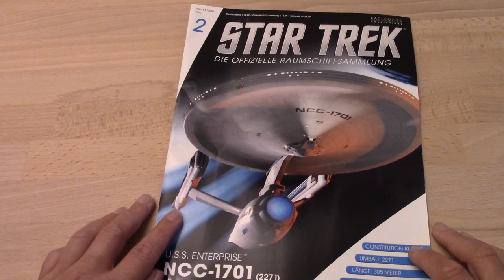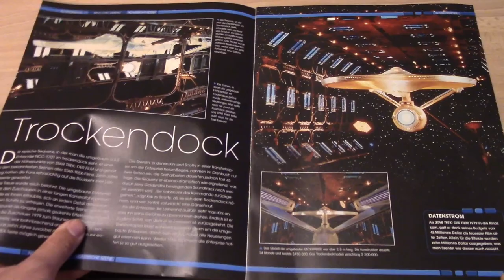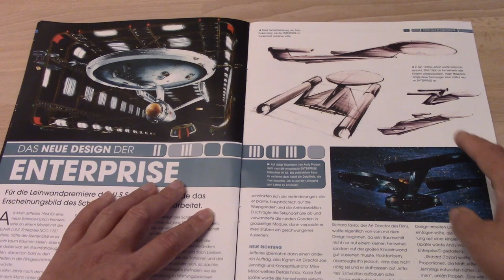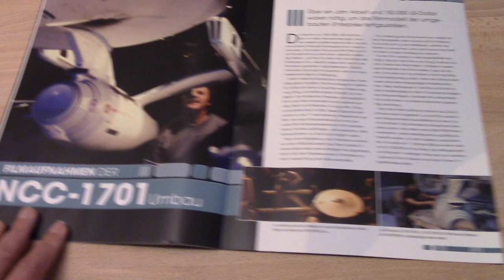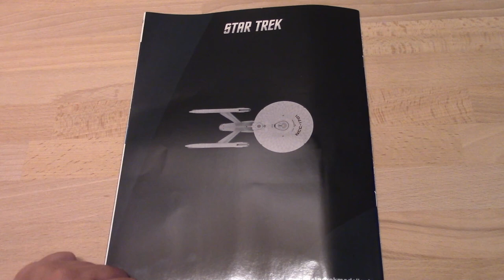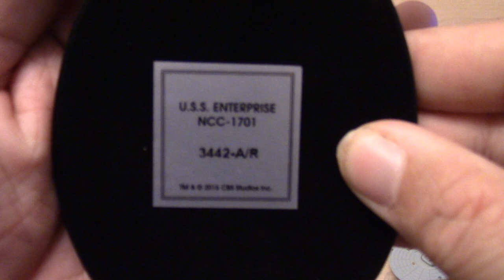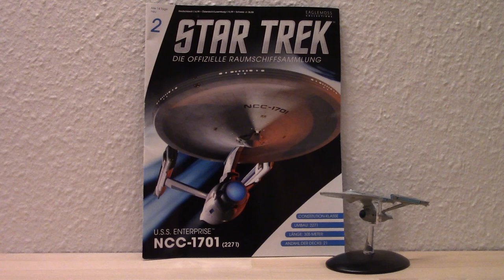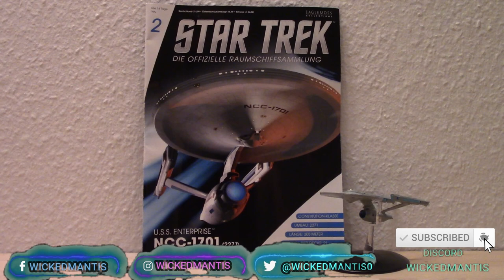Star Trek Stjerneskib USS Enterprise UCC 1701 /Refit\ (Eaglemoss Hæfte 2)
Hej Star Trek Elsker Derude...

Så er vi her igen med hæfte 2 hvor vi skal se på Magasinet og Modellen UCC 1701. og må sige det er en flot model.

USS ENTERPISE NCC-1701 (Refit/Modifikation)
                       SPECIFIKATION:

Registrering: Ncc-1701 (Refit/Modifikation)
Klasse: Konstitution Klasse.
Konstrueret: San Francisco FlådeVærfter.
Lanceret: 2271.
Ødelagt: 2285.
Længte: 305 Meter.
Dæk: 21.
Mandskab: 450.
Tophastighed: Warp 8.
Våben: 9 Dual Phaser Arrays
             3 Foton Torpedo Launchers.
Kaptajner: William Decker, James T. Kirk, Spock.